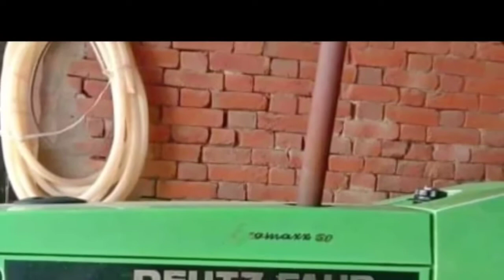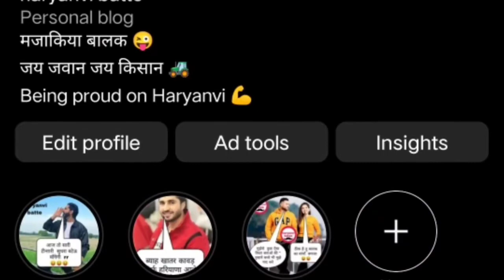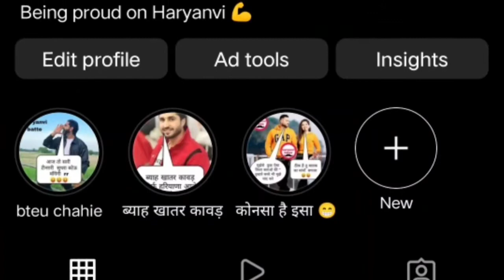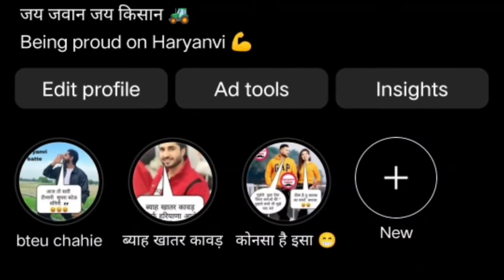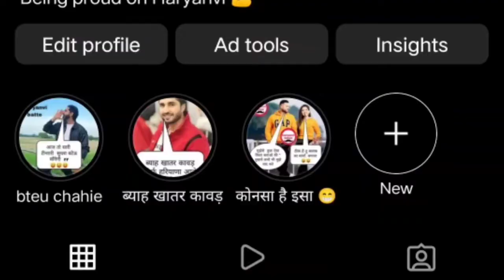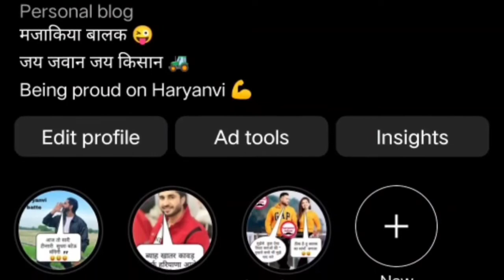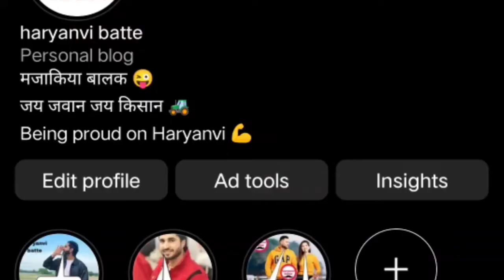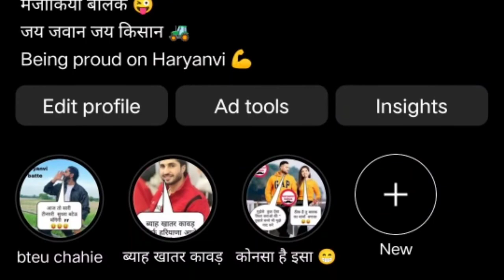second hand tractor sale part 35